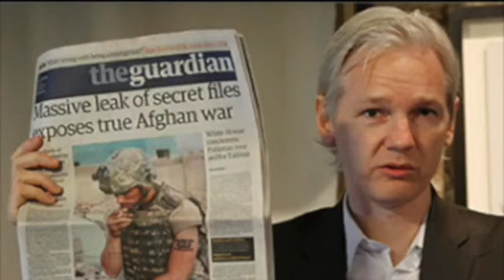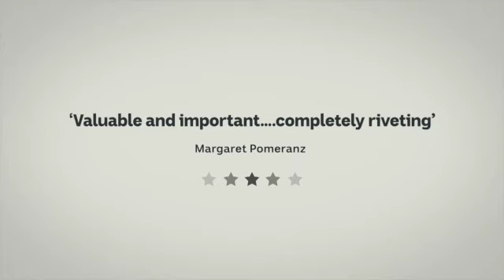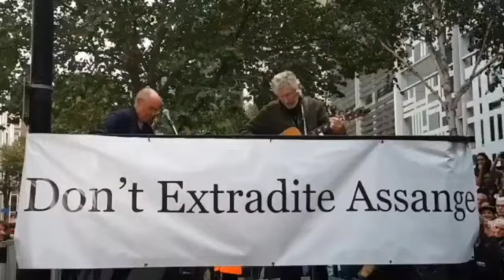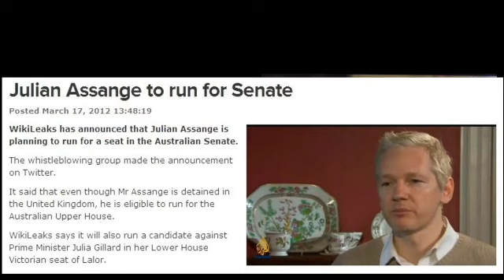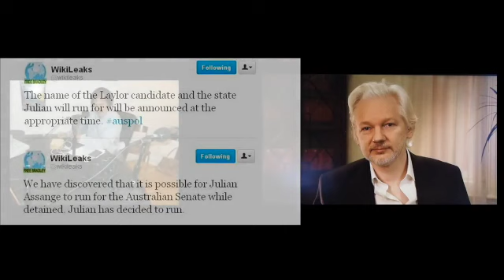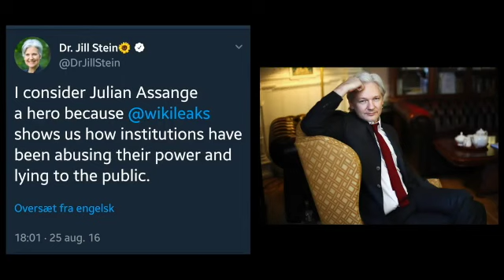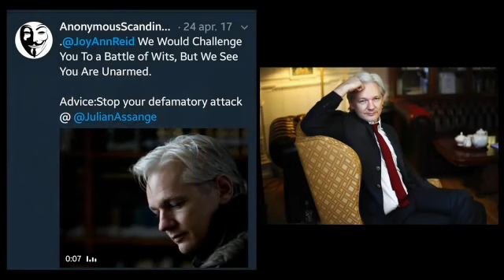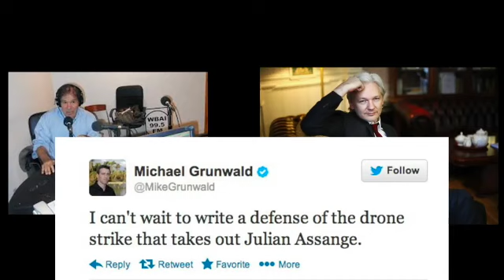Gabriel Shipton + Julian Assange interviews from 2016/2017